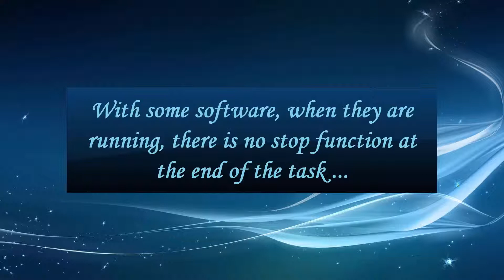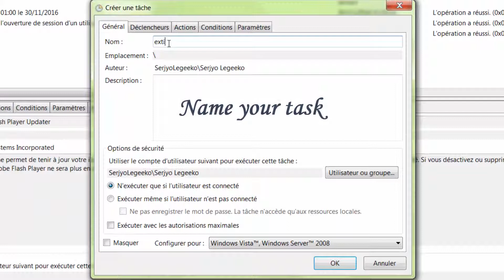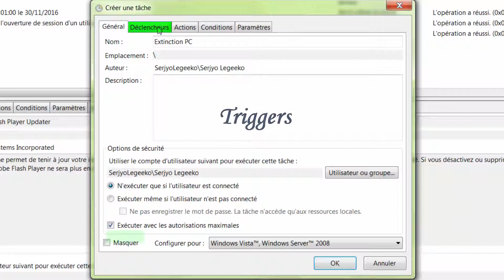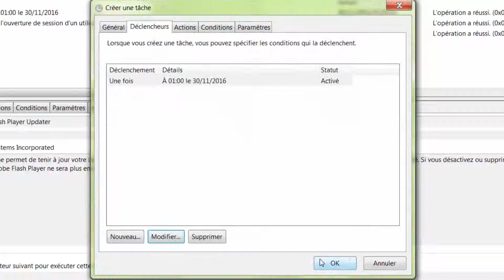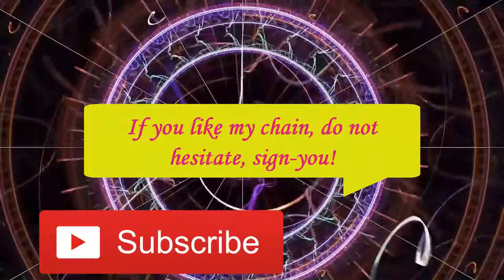[Vidéo N°268] Planning to shut down your PC [Tuto informatique PC]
Tuto, PC, Windows, Optimize, increase, improve performance, clean, maintain, accelerate, secure, tricks, tricks, office, gamers, computer, PC [Tuto informatique#Vidéo N°]